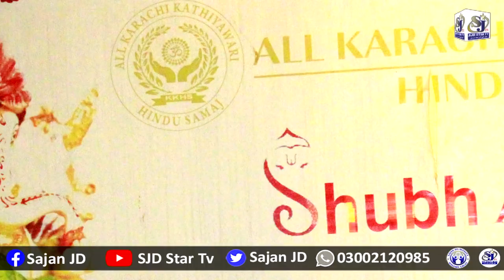Pics Collage Rukhi Ramdas Satsang Mandal ki Taraf sy Har Sal Ki Tara IS Sal Be Bandara Manaya Gaya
Sajan Humanity Welfare Trust | SJD Star Tv